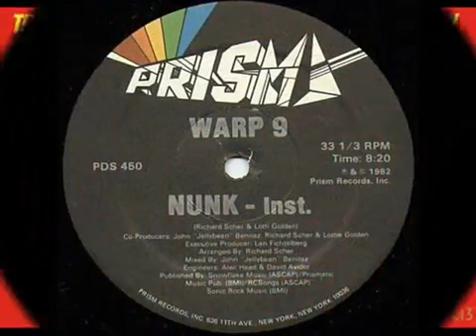WARP 9🤑NUNK instrumental